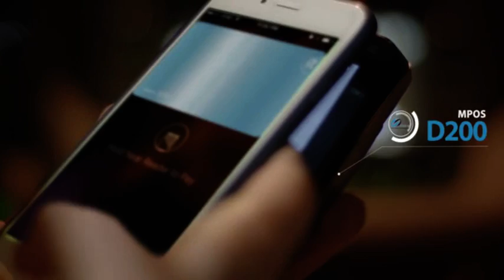PAX S920, D200 and PX multilane solutions